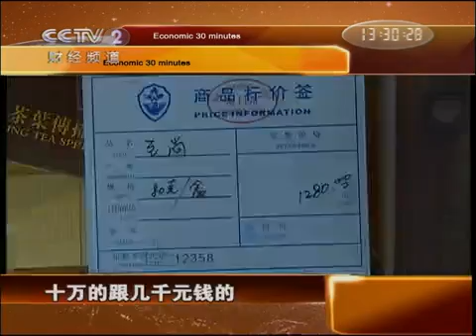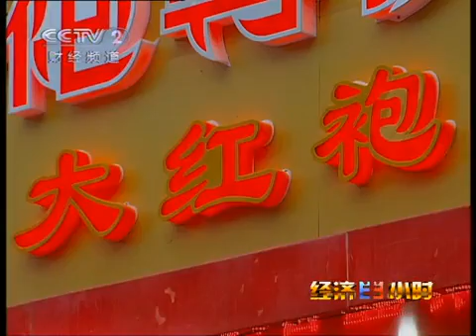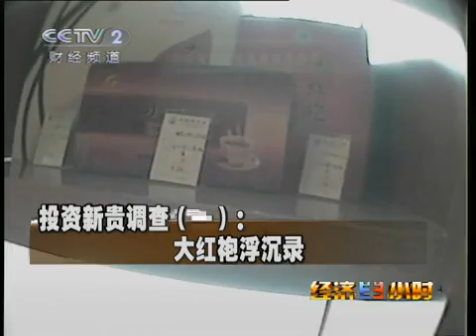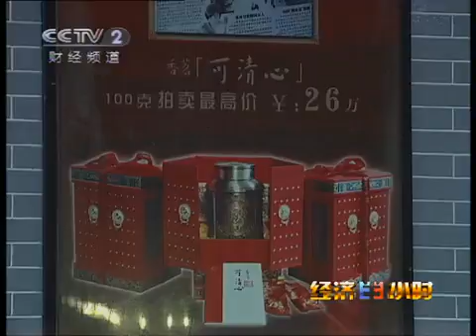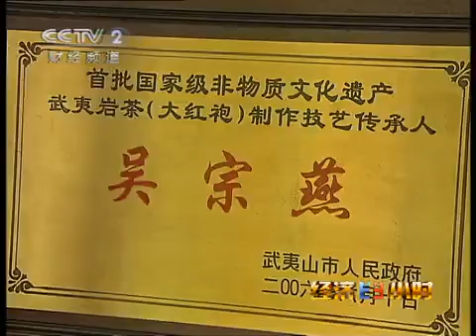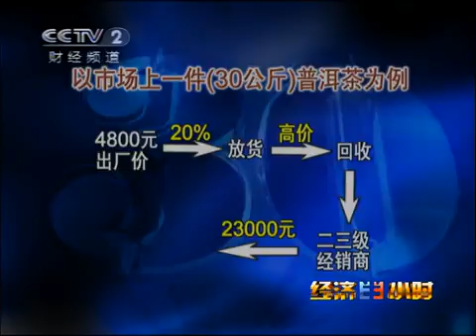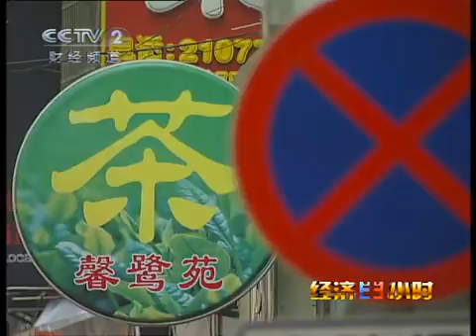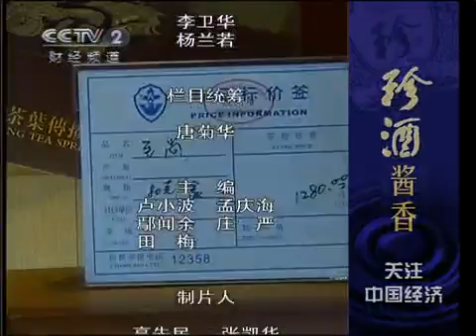经济半小时 经济半小时 2010-09-28